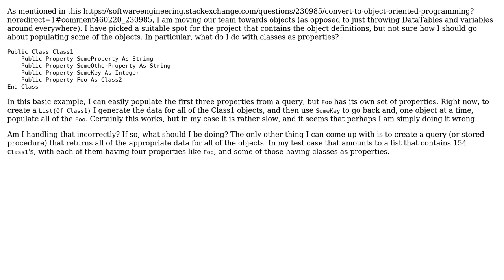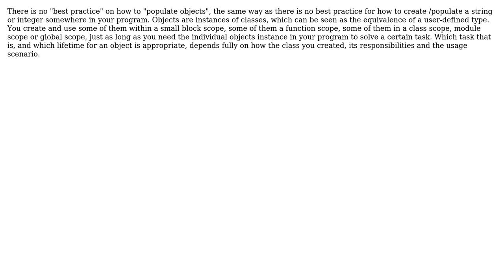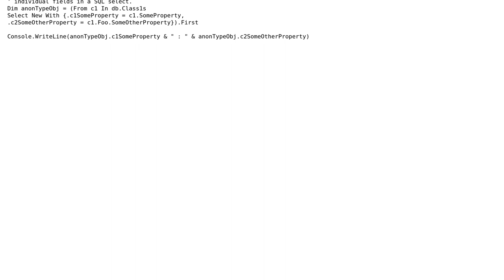Software Engineering: Where to Populate Objects (3 Solutions!!)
Software Engineering: Where to Populate Objects

With thanks & praise to God, and with thanks to the many people who have made this project possible! | Content (except music & images) licensed under CC BY-SA | Music | Images & others | With thanks to user newbie user Drunken Code Monkey user Doc Brown user Dave Johnson and the Stack Exchange Network Trademarks are property of their respective owners. You are responsible for your own actions.